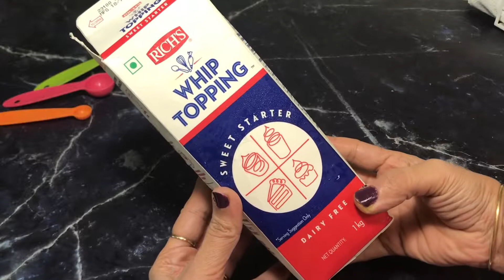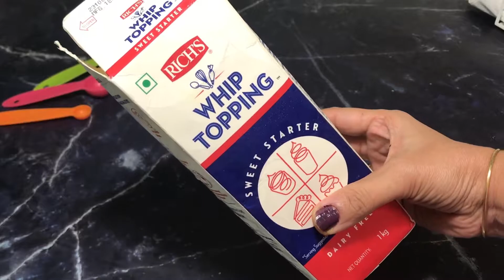Red Velvet Cake | Red Velvet Cake Eggless | valentine day Special|Cook With Rohini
I have mastered this recipe of red velvet cheese cake after doing some experiments
So this recipe is a masterpiece of eggless red velvet cake.
Its amazingly delicious and super soft just melts in mouth !
Do try this recipe in your kitchen on this valentines day, and drop a comment if you like this recipe.

1 cup maida (refined flour)
3/4 cup powdered sugar
1/4 cup oil (here I am using sunflower oil)
1/4 cup melted butter
1/2 cup milk at room temp
1 teaspoon vanilla essense
2-3 drops red velvet gel color (this quantity may vary depending upon brand you are using)
1 teaspoon vinegar

Ingredients for cheese cream frosting
1 cup whipped topping for making whipped cream
250 gm cheese cream
1/2 cup powdered sugar
1 teaspoon vanilla essense